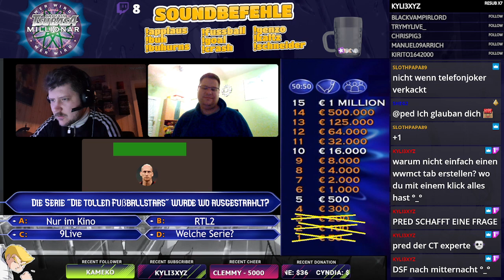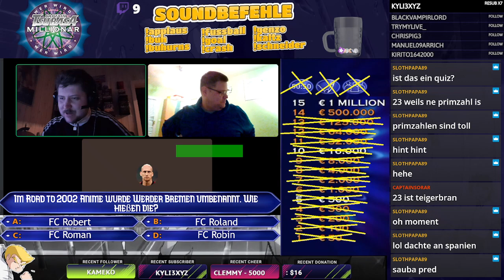Wer wird Millionär? CAPTAIN TSUBASA EDITION #04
Star-Fotograf und Community-Ikone PRED aka PREDATOR ist zu Gast. Wird sein großer Traum wahr und gewinnt er die Millionen?